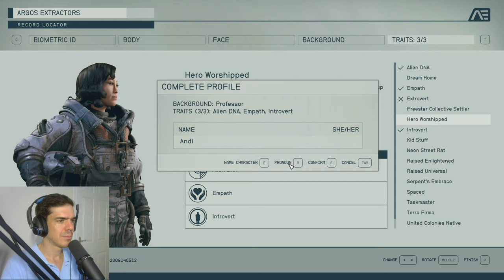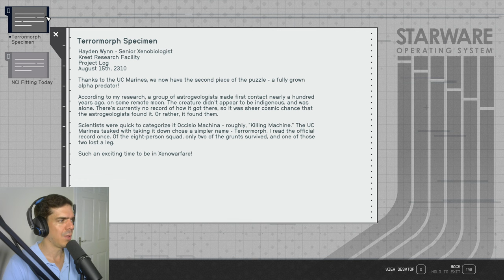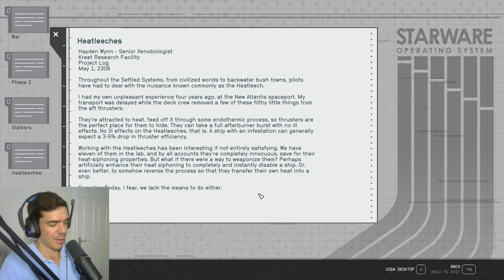Elkezdődött az utazás! | Starfield, 1. rész